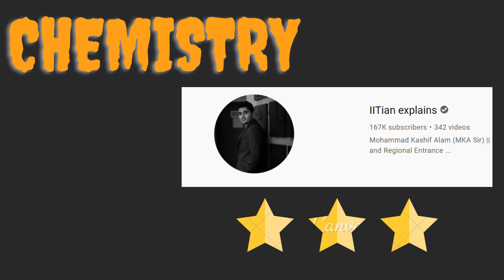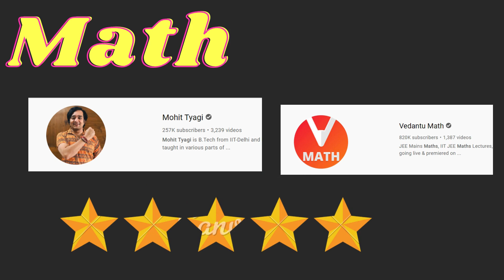Top YouTube Channel For JEE or Class 12th & 11th|| Best YouTube channel for IIT JEE MAIN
An important chapter of class 11th

⏭️JEE 2021:45 Days Strategy|| How to Get 200+ In IIT JEE 2021|| Best Preparation plan for 2021

⏭️JEE 2022:Class 11th Important Chapter For IIT JEE

jee main
class 11
class 12
boards
class 10
class 10 iit
class 11 jee
physics wallah iit
alakh pandey
neha agarwal
vedantu jee
unacademy
unacademy jee
physics galaxy jee 2021
physics
best youtube channels for jee
yt channel for jee
best youtube channels for pcm
dhruv chauhan
free resources to crack jee
iit motivation
aman dhattarwal jee
iit
nsut
dtuyash garg
jee 2021
neet 2021
jee mains
jee main
jee main 2021
best teachers for jee mains
teachers for jee
teachers for neet
best channel for jee preparation
best channel for jee mains preparation
best youtube channel for neet
best free platforms for iit jee preprations
how to study online for free
jee 2021 strategy
150 marks in jee mains
top 10 educational youtube channels
best youtube channels for iit jee preparation